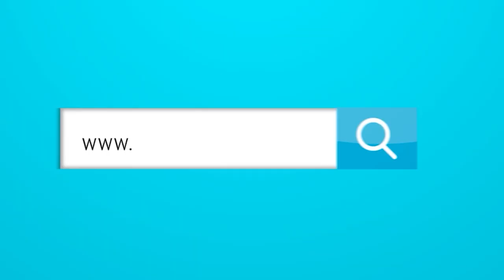Jugar con miedo es un riesgo para la selección Colombia.